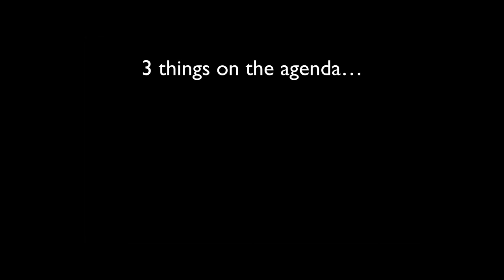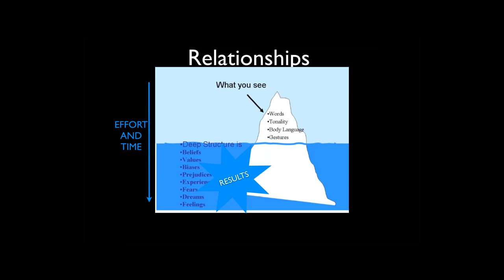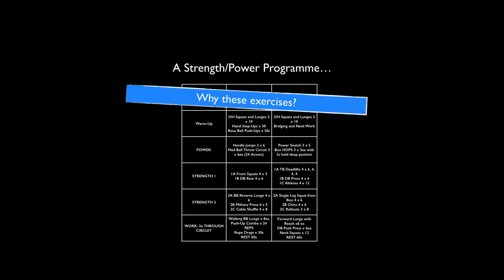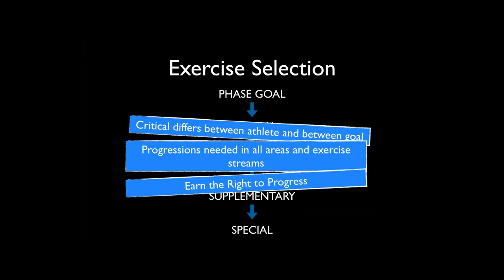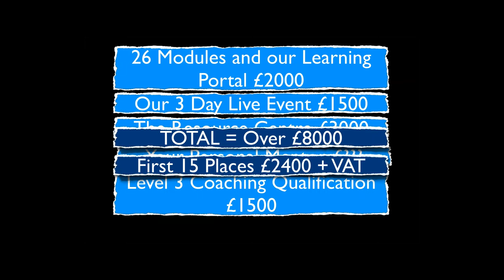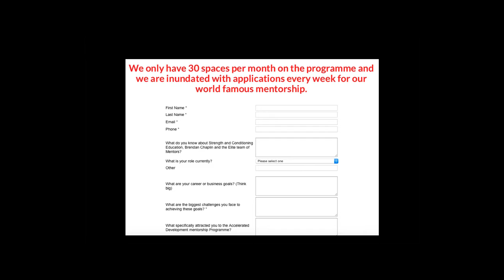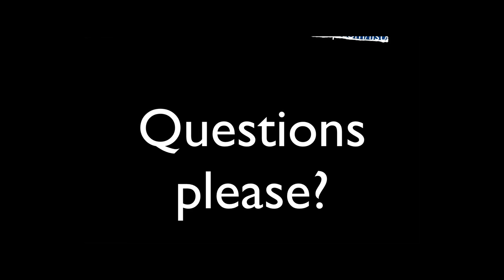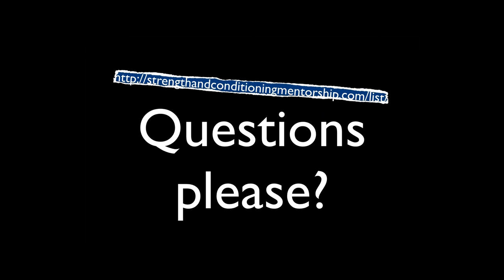Building your performance programme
Brendan Chaplin will teach you exactly how to design programmes to build strength, power, movement and much more.
You'll take away some valuable learnings that can be instantly applied.